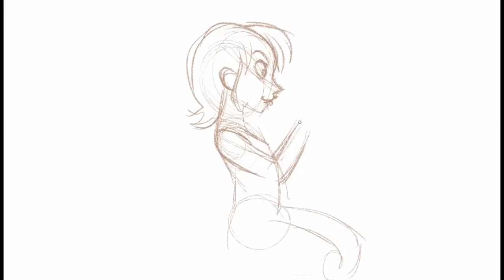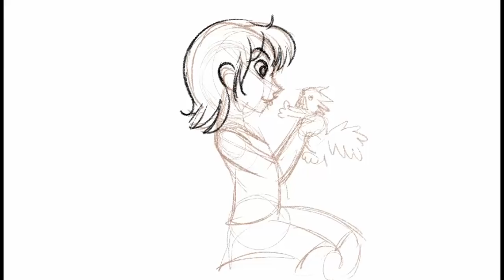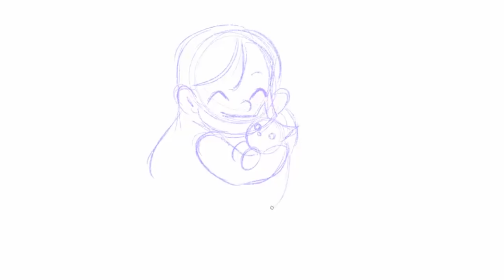MY Art Studio is full of KITTENS!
For the next few weeks, my studio will be home to some orphan kittens.  They are pretty scared right now, I am sure they will warm up to us soon!

Mailing address:
Art ala Carte
c/o Valerie
USA

Etsy  shop

FAQ:

Q:What pencil, paper, pen (etc) do you use?